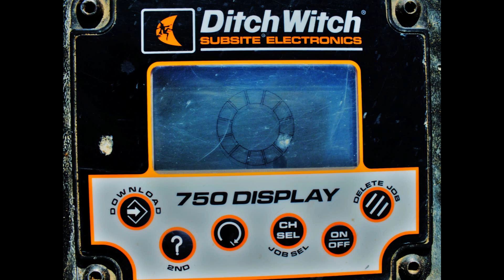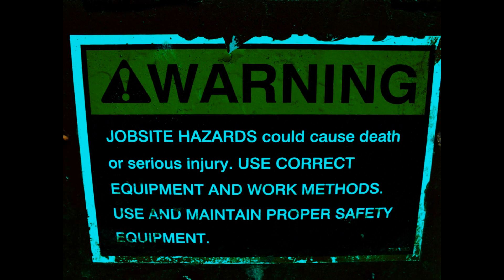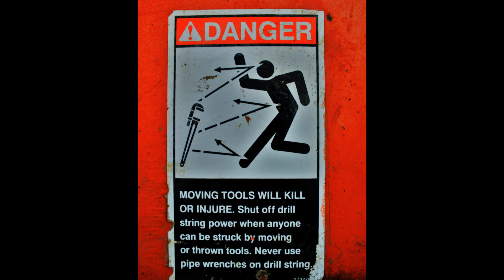Horizontal Directional Drill Rig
This Ditch Witch is drilling at this point into Park Lake Provincial park it runs strong at 7500hours.I Mostly use it for road, gas,canal ,Fiber optic crossings,and some main-line.Pullback is 1.5inch/6inch poly, PVC,and sewer. but capable of much more!...our 75x100 Vermeer Directional with a Trihawk Bit can handle up to 24inch even threw rock